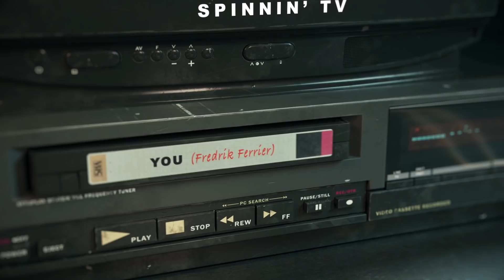Fredrik Ferrier - You (Crazy Cousinz Remix) [Official Music Video]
Fredrik Ferrier - You (Crazy Cousinz Remix) is OUT NOW!